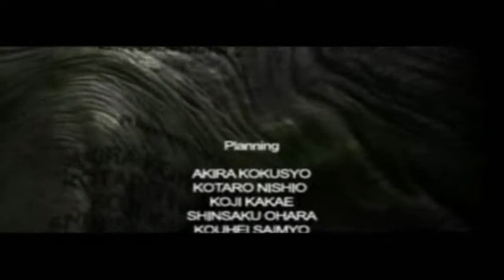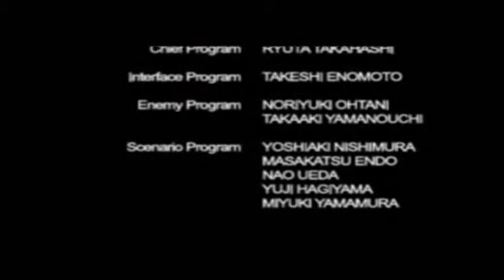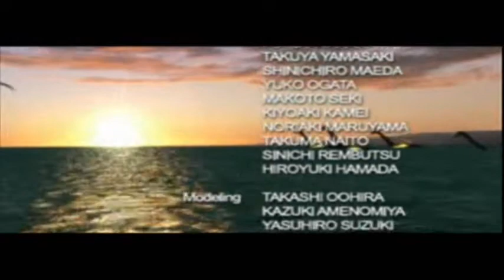Guia Dino Crisis 2 DIFICIL NO DAMAGE FINAL Regina escapa - Dylan se queda (12/12)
GUIA SIN SUFRIR DAÑOS
DIFICULTAD DIFICIL
Como obtener municion infinita? Los 11 dinofiles

Un final nada agradeble, nos quedamos con las ganas de ver que paso con Dylan y Paula